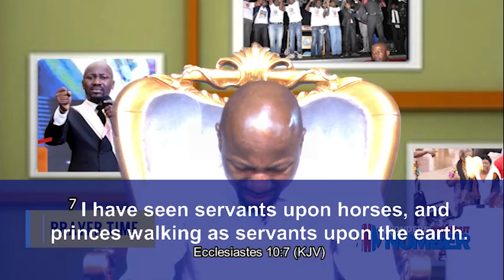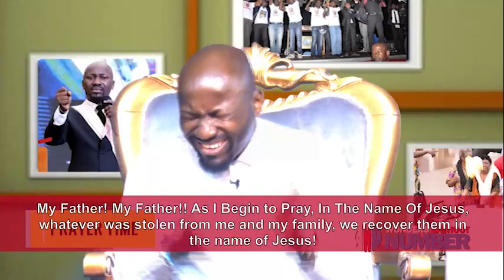September Edition Day12 - Prayer 2